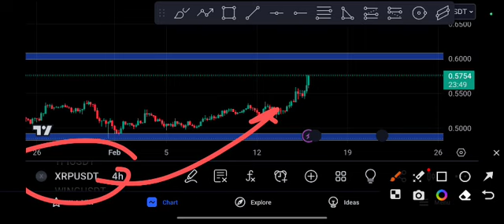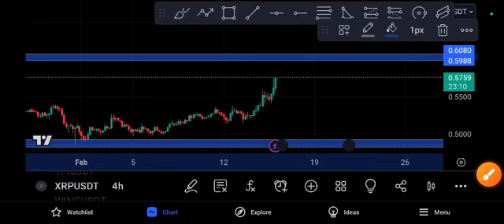XRP Coin Unbelievable! XRP Price Prediction